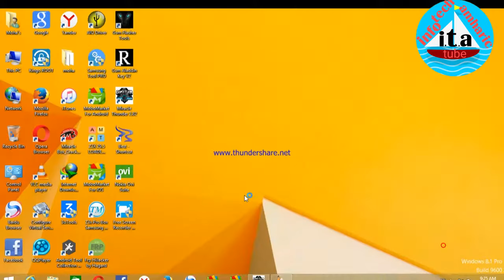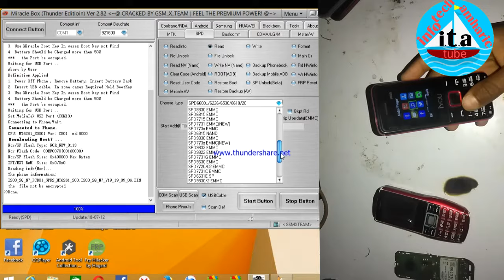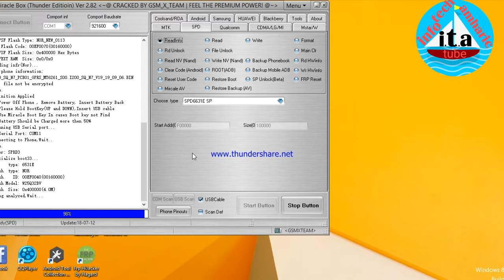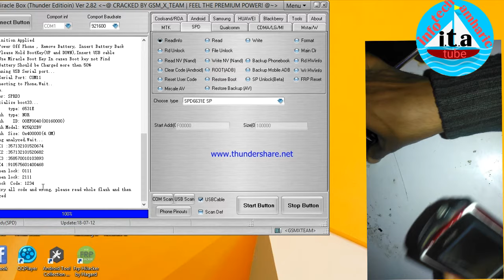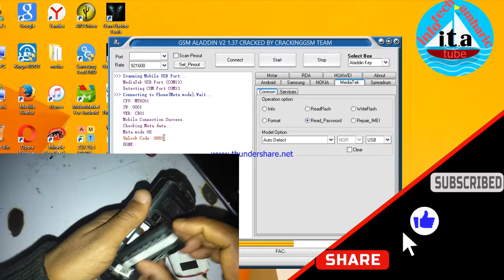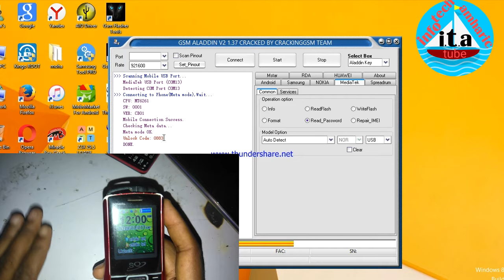በፓስዋርድ የተቆለፉ የበተን (የቁጥር) ስልኮች ኮዳቸውን አጠፋፍ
zehabesha today# seber zena